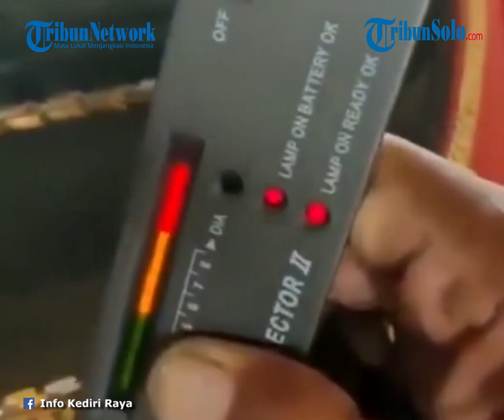Viral Video Mobil Berlapis Emas dan Berlian Senilai Rp20 M Catut Lambang Keraton Yogyakarta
Dalam video, mobil tersebut bertuliskan King of King's. Tak sampai di situ, di bagian mobil tampak sebuah lambang yang diklaim sebagai lambang keraton.

"Ini 20 miliar, ini bentuk 20 miliar. Kalau sudah kaya gini lambangnya keraton, luar biasa ini. Ngayogyahadiningrat," kata seorang pria di video tersebut.

Penghageng Kawedanan Hageng Punokawan Kridhomardowo, KPH Notonegoro memberikan klarifikasi setelah melihat video tersebut.

"Lambang e wae kleru (Lambangnya saja salah)," ucap Kanjeng Noto ditemui di Keraton Yogyakarta, Kamis (4/3/2021).

Kanjeng Noto menduga video tersebut hanya digunakan sebagai lucu-lucuan.

Namun, menantu Raja Keraton Yogyakarta Sri Sultan Hamengku Buwono X tersebut mengimbau kepada warga agar lebih bijak menggunakan lambang Keraton Yogyakarta atau Praja Cihna Keraton Yogyakarta "Bisa jadi lucu-lucuan saja.

Kan mereka sebenarnya bisa bikin logo sendiri kenapa pakai punya orang," kata dia.

Menurut dia, Praja Cihna atau lambang keraton tidak boleh digunakan untuk sembarangan apalagi tanpa izin dari pihak Keraton Yogyakarta.

"Kalau ditiru pun sebenarnya kan tidak boleh. Jadi itu memang yang punya kewenangan memakai Praja Cihna itu keraton. Saya yakin itu tanpa izin," ujarnya.

Masyarakat pun dimbau untuk tidak menggunakan Praja Cihna tanpa seizin keraton.

Menurutnya kesadaran masyarakat akan hukum ini masih kurang.

"Ini kesadaran hukum masyarakat yang kurang, sebenarnya logo itu kan ada kepemilikannya tidak bisa sembarang," katanya.

Artikel ini telah tayang di Kompas.com dengan judul "Viral Video Mobil Berlapis Emas Senilai Rp 20 M Catut Lambang Keraton Yogyakarta", Klik untuk baca
Penulis : Kontributor Yogyakarta, Wisang Seto Pangaribowo
Editor : Khairina